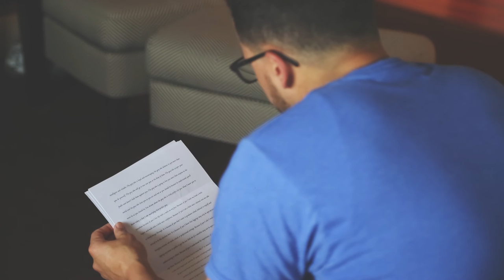Krystal + Jonathan Wedding Feature Film - The Sheraton & Vineyard - Columbus, Ohio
We had a great time capturing Krystal + Jonathan's wedding day! Their ceremony took place at Vineyard Church, in Westerville, Ohio and the party continued at the Sheraton Hotel at Capitol Square, in downtown Columbus, Ohio, for their reception. You can tell that everyone had such a great time celebrating this fun-loving couple's marriage. We couldn't be any happier for Krystal + Jonathan! Congrats!

Iconic Media, LLC - Columbus, Ohio - Wedding Videographer - Wedding Films & Videos